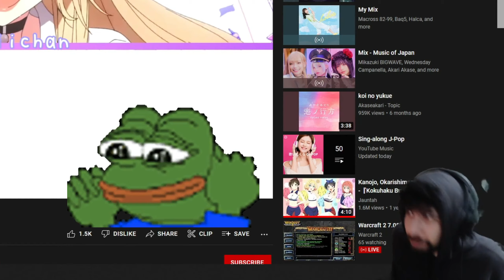Cuántos MEMES ves en ESTE VIDEO?? | Left 4 Dead 2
Qué se necesita para un .exe??

Specs:
Intel Core I5-12400
MSI RTX 3080TI Gaming X Trio (NVIDIA GeForce)
PNY XLR8 16GB x 2 DDR4 3200MHz (32GB total RAM)
GIGABYTE H610M S2H DDR4
Seasonic PRIME TX-850 Titanium